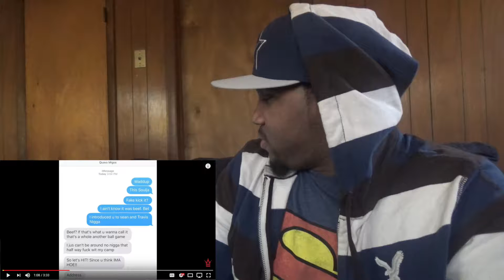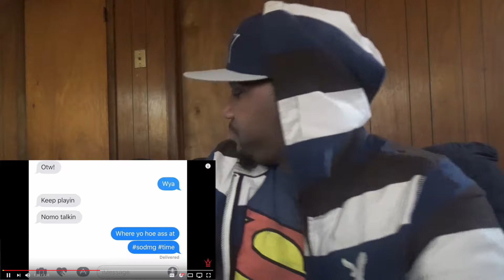SOULJA BOY "BEEF" | (MIGOS/QUAVO DISS???) YOUNG THUG / GPII REAL REGULAR PODCAST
REACTION // PODCAST // VLOG

SOOOO THIS SOULJA BOY DISS ATTEMPT MESSED UP MY WHOLE MOOD! BUT YOUNG THUG INSPIRED SOME GOOD WORDS TOWARDS THE END FROM ME. REACTION 1ST HALF / GPII REAL REGULAR PODCAST VLOG 2ND HALF

Intro/outro background music - three by Joe Budden (instrumental)